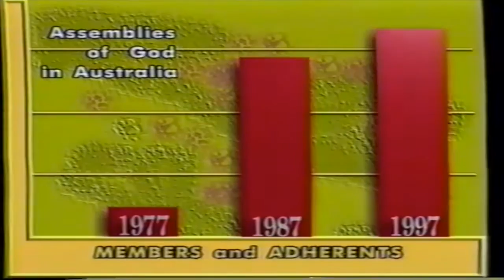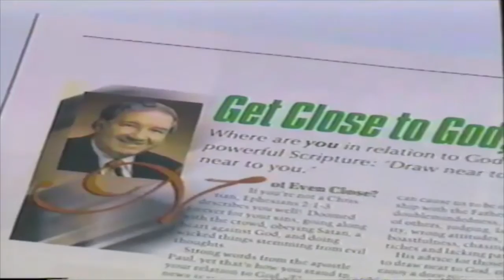A Tribute to Ps Andrew Evans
A tribute to the life and times of my brother Andrew Evans.